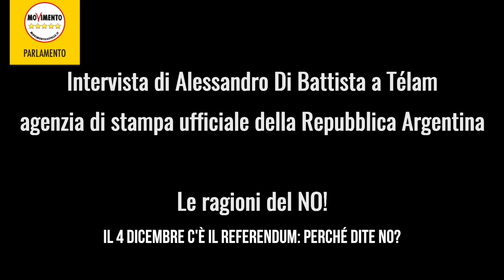Alassandro Di Battista - intervista Agenzia stampa Argentina